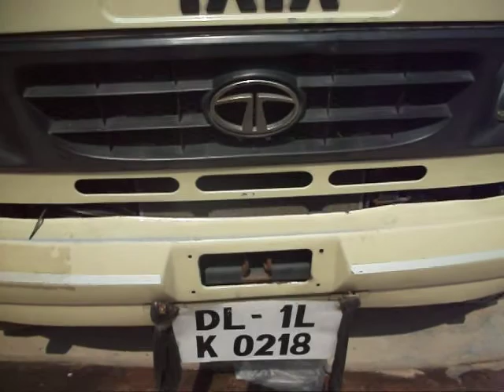Sonadi CWG release -2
Dogs released by Sonadi post CWG - for records